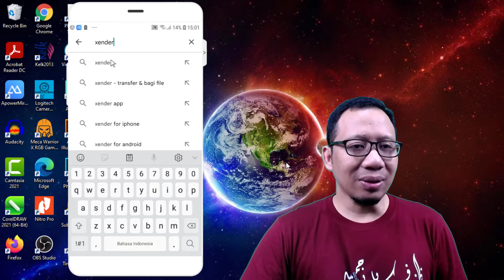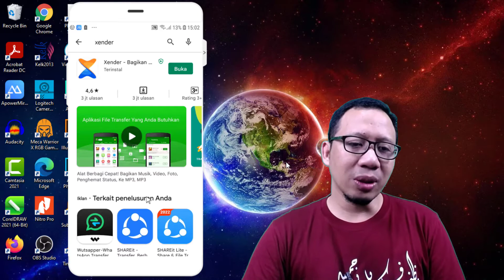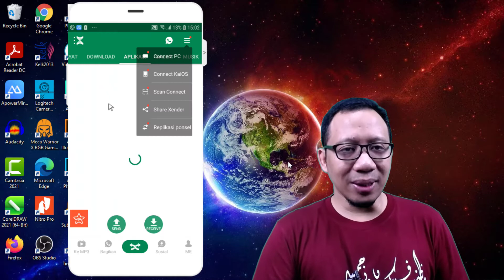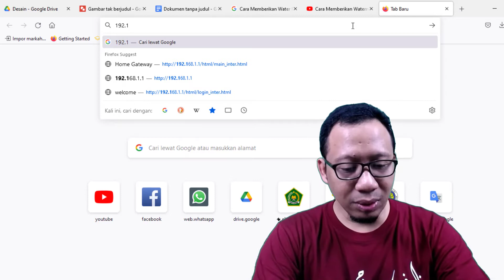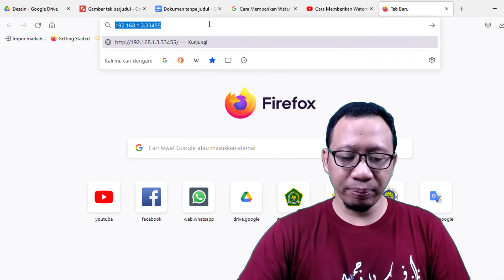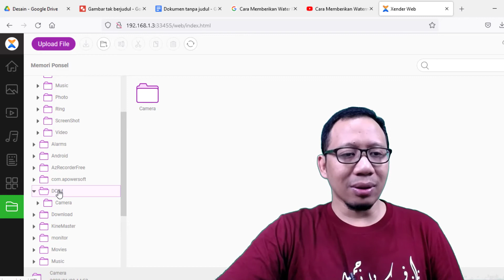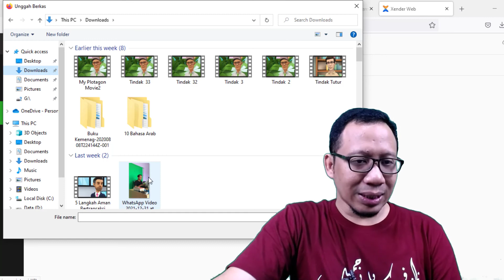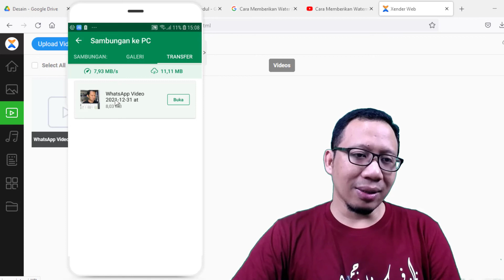760 | Cara Mudah Transfer data dari HP ke Laptop tanpa kabel (Xender)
Cara Mudah Transfer data dari HP ke Laptop tanpa kabel (Xender)